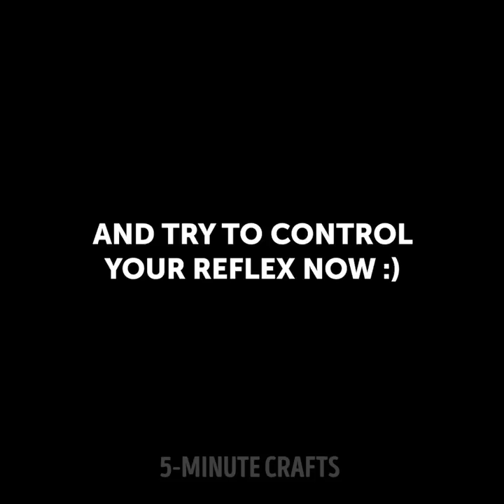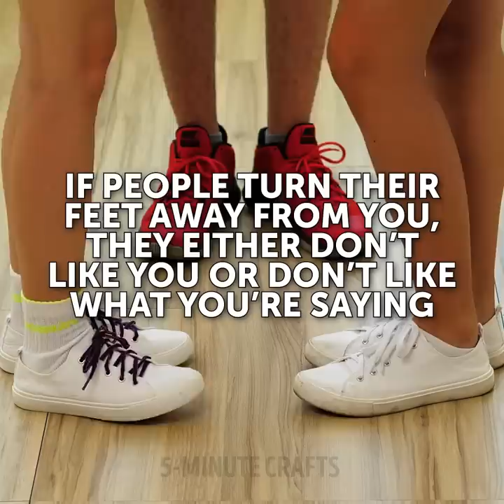40 SIMPLE TRICKS TO HELP YOU READ ANYONE LIKE AN OPEN BOOK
BODY LANGUAGE SAYS A LOT ABOUT YOU

Sometimes people do not say all they think and body language may tell you a lot. It’s highly important to understand body language as it helps to easily understand what people feel or you can understand the reason for their behavior. Watch this video and learn how to read body language as we are ready to reveal a lot of secrets behind common nonverbal cues.  Everything is important - eye behavior, pose and even direction of feet.
 When you speak with a person everything is highly important: eye contact, sitting pose and even direction of feet. The first thing that is highly important is eye behavior. Eye behavior is very telling and it’s important to pay attention if a person makes direct eye contact or looks away. The increased blinking rate may tell that a person is stressed out. Moreover, pupils dilate when we see someone we like. Also, glancing at a person may indicate a desire to talk and staring could be an indication that someone likes you. One more interesting thing is that people expose their hands only to those people they feel comfortable with. If your friend covers his mouth with a hand, it means that he withdraw from saying something.
 Moreover, we share a collection of tips that will help you to prevent awkward situations and solve annoying problems like hiccups, vertigo, spasms and more. Do not cross your legs or press the lower part of your stomach when your bladder’s demanding a release. Watch our video and learn the best pose when you need to control your bladder.

TIMESTAMPS:
00:15 Why eye contact is important
01:18 Vertigo treatment
01:42 When you are stressed out
04:12 Body language signals
05:52 Examine the position of arms
08:00 What’s your dancing style?